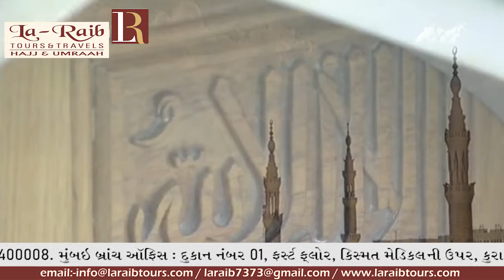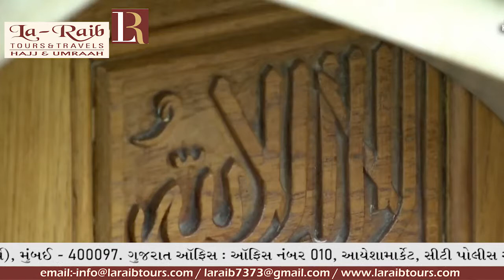7th Ramadan 1440 Madeenah 'Asr Adhaan & Salaah